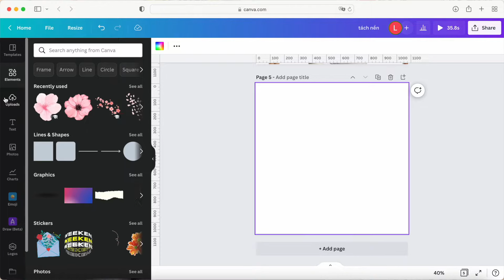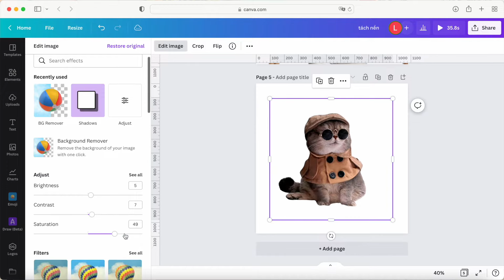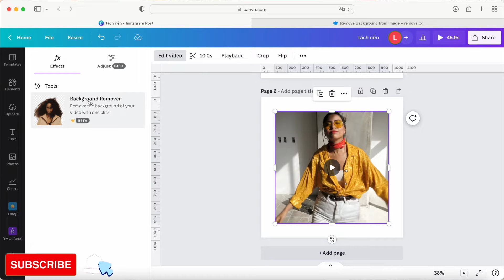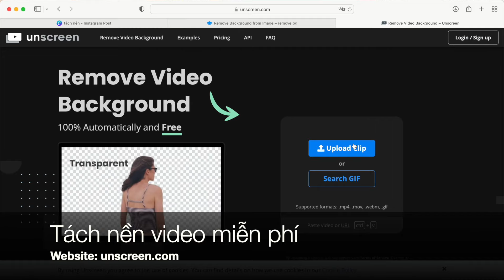[CANVA TRICKS AND TIPS] CÁCH TÁCH NỀN ẢNH VÀ VIDEO MIỄN PHÍ VÀ BẰNG CANVA | Background remover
Hello hello! hôm nay mình sẽ hướng dẫn các bạn mới nhập môn - cách để tách nền cho ảnh và video cực kỳ nhanh chóng bằng canva pro và cả miễn phí cho ai ko có canva pro nhé!Ở canva pro thì mình sẽ sử dụng công cụ: background remover

Free: dùng we removebg để tách nền cho ảnh và unscreen để tách nền cho video nhé!

Đó chính là những khích lệ tốt nhất đối với mình để mình làm thêm nhiều clip hướng dẫn thiết kế Canva cho người mới nhiều hơn.

Đừng quên follow kênh tiktok của mình để xem những video hướng dẫn thiết kế mới nhất nha:

Nếu bạn muốn hỏi kĩ hơn về thiết kế hoặc bạn đang cần người thiết kế thì hãy thảo luận với mình tại đây nha:

1 số món đồ hay ho cho dân thiết kế từ không chuyên đến chuyên ở đây nè:

Cảm ơn mọi người và chúc mọi người 1 ngày tốt lành